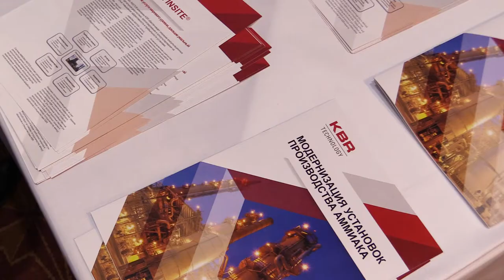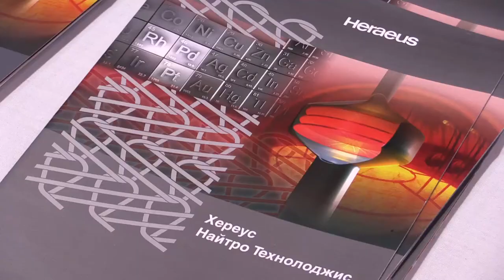Networking Opportunities at CRU's Nitrogen + Syngas Conference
With 700 attendees, the CRU Nitrogen + Syngas is a great opportunity for networking - hear why